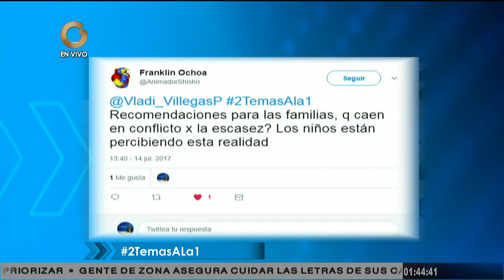Lespinasse: Situación del país crea angustia, intranquilidad, ansiedad y depresión